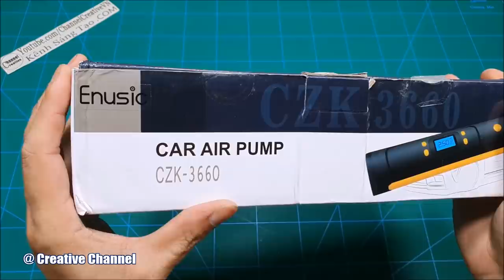Review Mini Air Compressor Pump for Motorcycle Car Auto Bicycle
In this video, i will Review Mini Air Compressor Pump for Motorcycle Car Auto Bicycle.